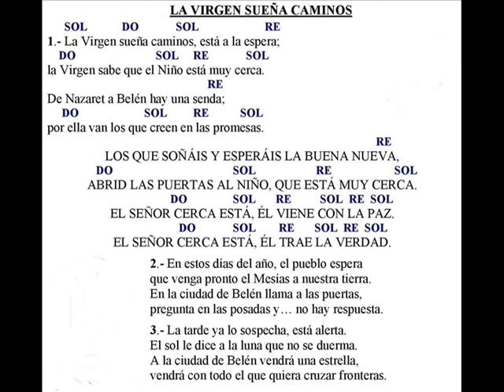La Virgen sueña caminos, Carmelo Erdozáin Gil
LA VIRGEN SUEÑA CAMINOS
CARMELO ERDOZÁIN GIL
CANTOS DE ADVIENTO
PREPARAD LOS CAMINOS
ESPAÑA 1979